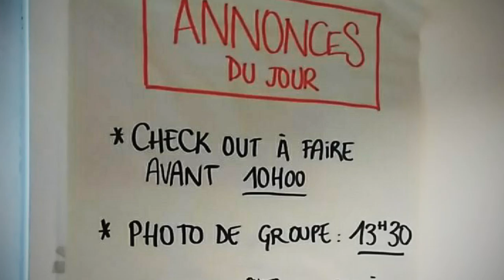Souvenir de WikiConvention francophone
Retour sur la WikiConvention francophone qui s'est déroulée à Paris